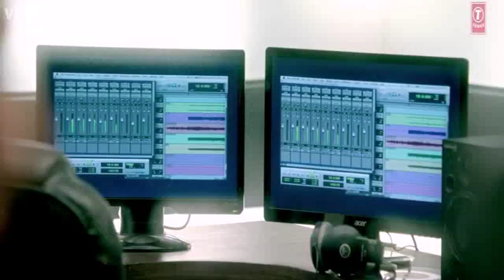sunrahe na tu